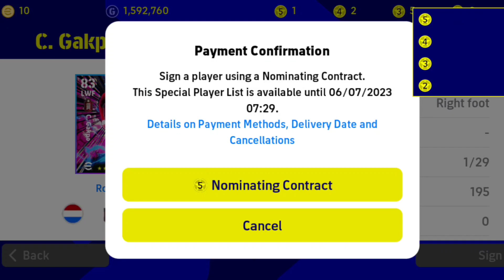How To Train C Gakpo | C Gakpo Training Tutorial | efootball2023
How to data transfer in pes2023